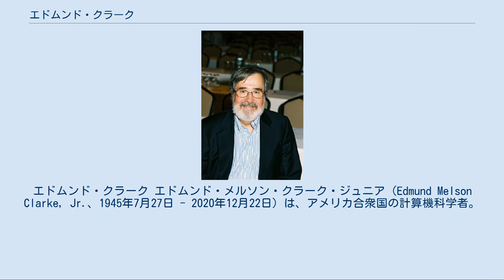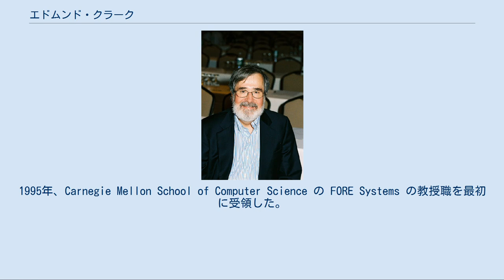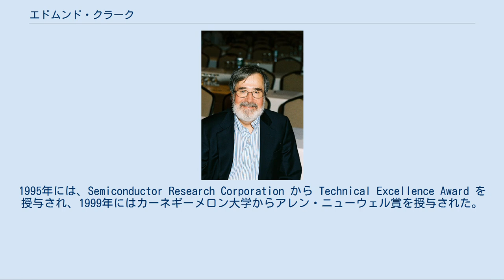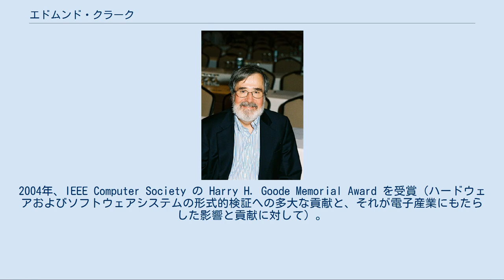エドムンド・クラーク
エドムンド・クラーク エドムンド・メルソン・クラーク・ジュニア（Edmund Melson Clarke, Jr.、1945年7月27日 - 2020年12月22日）は、アメリカ合衆国の計算機科学者。
ハードウェアやソフトウェアの設計を形式的に検証するモデル検査の開発で知られている計算機科学者。
カーネギーメロン大学計算機科学科の教授。
アレン・エマーソン、ジョセフ・シファキスと共に、2007年のACMチューリング賞を受賞。
 1967年、バージニア大学で数学の学士号を取得。
1968年、デューク大学で数学の修士号を取得。
1976年、コーネル大学で計算機科学の博士号を取得した。
その後2年間、デューク大学計算機科学科で教壇に立った。
1978年、ハーバード大学に移り、応用科学部で計算機科学の助教授を務めた。
1982年にハーバードを離れ、カーネギーメロン大学の計算機科学科に移った。
1989年には教授になっている。
1995年、Carnegie Mellon School of Computer Science の FORE Systems の教授職を最初に受領した。
 2020年12月22日、新型コロナウイルス感染症（COVID-19）により死去したことが息子のジェームズによるTwitterに、次いでカーネギーメロン大学によって発表された。
75歳没。
 その興味は主に、ソフトウェアとハードウェアの検証と自動定理証明である。
博士論文で、あるプログラミング言語の制御構造がホーア論理的証明システムに適合しないことを示した。
1981年、指導していたアレン・エマーソンと共に、有限状態並行システムの検証技法として、モデル検査を使うことを初めて提唱した。
クラークの研究グループは、ハードウェア検証にモデル検査を使うことを先駆的に行った。
二分決定図を使った記号的モデル検査も、クラークの研究グループが開発したものである。
この重要な技法は Kenneth McMillan が博士論文のテーマとし、その論文はACM博士論文賞を受賞した。
また、同研究グループは世界初の並列分析式自動定理証明機 (Parthenon) と世界初の記号的計算システムに基づく自動定理証明機 (Analytica) を開発した。
 クラークはACMとIEEEのフェローである。
1995年には、Semiconductor Research Corporation から Technical Excellence Award を授与され、1999年にはカーネギーメロン大学からアレン・ニューウェル賞を授与された。
1999年、ランダル・ブライアント、アレン・エマーソン、Kenneth McMillan と共にACMパリス・カネラキス実践的理論賞を受賞した（記号的モデル検査の開発に対して）。
2004年、IEEE Computer Society の Harry H. Goode Memorial Award を受賞（ハードウェアおよびソフトウェアシステムの形式的検証への多大な貢献と、それが電子産業にもたらした影響と貢献に対して）。
2005年には全米技術アカデミーの会員に選ばれた。
また、Sigma Xi と Phi Beta Kappa の会員でもある。